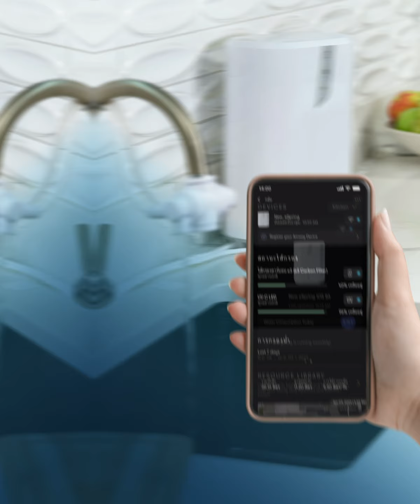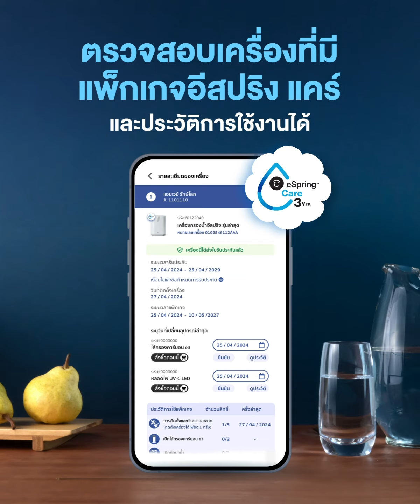💧 New eSpring Digital Tools รวมเทคโนโลยีที่จะช่วยให้คุณ ช้อป ใช้งาน และจัดการเครื่องกรองน้ำอีสปริง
🛒 อยู่ที่ไหนก็ช้อปออนไลน์ได้ ง่ายแค่ปลายนิ้ว!
✔ แอปพลิเคชัน แอมเวย์ คลิก
✔ LINE Amway Official Account

📱 ใช้งานสะดวกยิ่งขึ้น! เชื่อมต่อผ่านแอปพลิเคชัน Amway Healthy Home
✔ ตรวจสอบการใช้งาน ดูข้อมูลปริมาณการกรองน้ำได้ทุกที่ ทุกเวลา
✔ ลงทะเบียนรับประกัน เพียงคลิกเดียว
✔ แหล่งข้อมูลผลิตภัณฑ์

📊 ยกระดับการทำธุรกิจของคุณให้เป็นเรื่องง่ายและสำเร็จยิ่งขึ้น!
ด้วย “เครื่องมือจัดการ แอทโมสเฟียร์ / อีสปริง” โฉมใหม่ บนสมาร์ท แดชบอร์ด
✔ช่วยจัดการเครื่องกรองน้ำ / เครื่องกรองอากาศของทั้งสายงาน ได้อย่างสะดวก รวดเร็ว